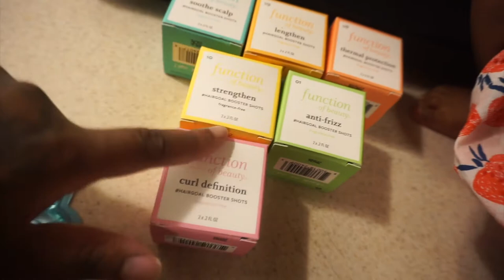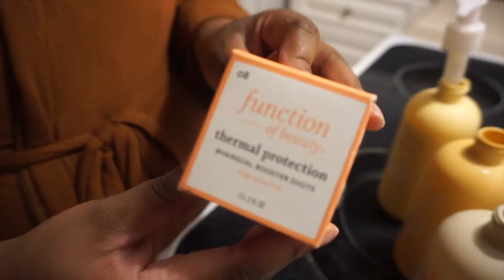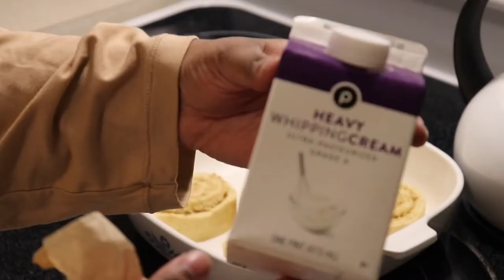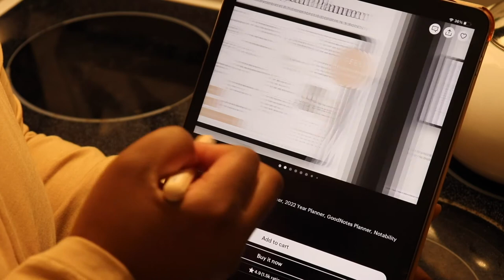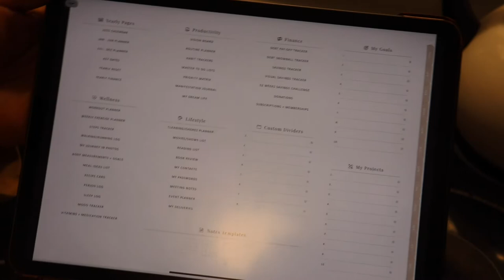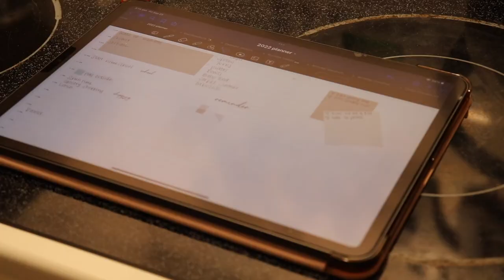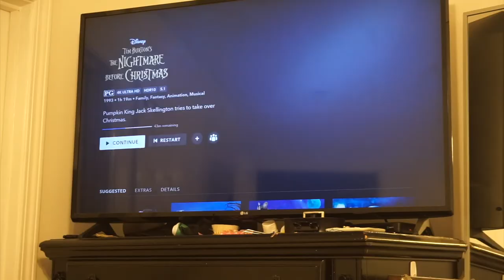SUNDAY RESET VLOG | LOTS OF CLEANING, DIGITAL PLANNING, SHOWER CONCERT, FALL DESSERT AND MORE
In todays Sunday reset vlog we will be doing a lot of cleaning! The kitchen needs cleaning, the bathrooms and also the floors need to be vacuumed badly!🥴I show you two new cleaning sprays I've recently picked up and after all that cleaning we have a shower concert because…yes😌I put on some new skims I haven't worn yet and we head into the kitchen to make a fall dessert and we chose pumpkin spice cinnamon rolls which were delicious! And while we wait for the rolls to be finished I show you my digital planner and do a little planning. We settled down and watched nightmare before Xmas and called it a night!

Follow Ella on Instagram- @ms.ellann
Link to the planner I use(the Same one allyiahsface uses)